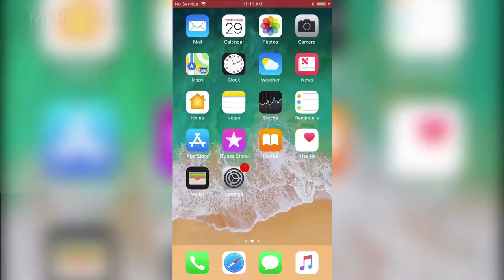app refresh iPhone.mp4